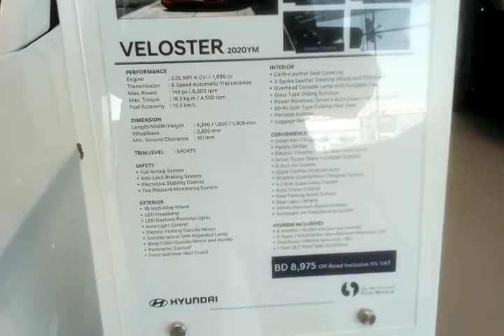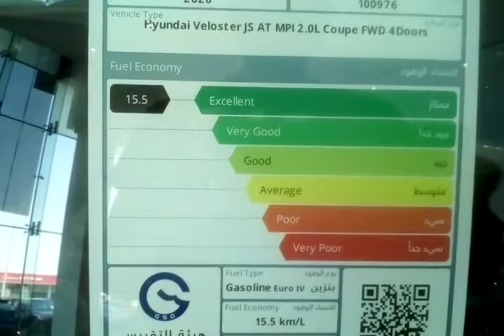هيونداي فيلوستر الجديدة 2021 بوكالة هيونداي بمملكة البحرين فرع سترة الوحش الرياضي الكوري وصل يا شباب